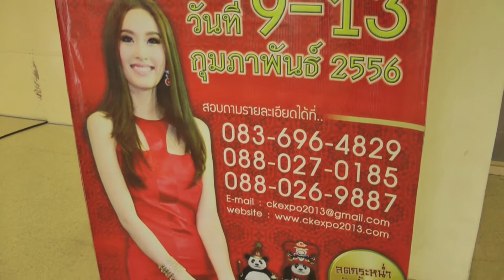ตรุษจีน ขอนแก่น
เมื่อวันที่ 9 กุมภาพันธ์ 2556 ที่ศูนย์ประชุมอเนกประสงค์กาญจนาภิเษก มหาวิทยาลัยขอนแก่น ดร.พงษ์ศักดิ์ ตั้งวานิชกพงษ์ นายก อบจ.ขอนแก่น ได้เข้าร่วมในพิธีเปิดงาน "ตรุษจีนขอนแก่น แกรนด์ เอ็กซ์โป 2013" ซึ่งเป็นการจัดงานฉลองตรุษจีนครั้งใหญ่เป็นครั้งแรกของจังหวัด โดยมีวัตถุประสงค์ เพื่อสร้างความสัมพันธ์อันดีระหว่างประเทศไทยและประเทศจีน เพื่อแสดงศักยภาพจังหวัดขอนแก่นสำหรับการเป็นเมืองหลวงของภาคอีสาน เพื่อกระตุ้นเศรษฐกิจ การค้า การลงทุน การท่องเที่ยว และอุตสาหกรรมของจังหวัดขอนแก่นให้เป็นที่ยอมรับของนักลงทุนทั้งในประเทศและต่างประเทศ รวมทั้งเพื่อสนับสนุนผู้ประกอบการในการหาตลาด เพิ่มศักยภาพเตรียมตัวก้าวไปสู่ประชาคมอาเซียน โดยกิจกรรมที่จัดขึ้น ประกอบด้วย การแสดงวัฒนธรรมสองแผ่นดินไทย-จีน การแสดงสิงโต แชมป์แห่งประเทศไทย การแสดงกายกรรมสามมิติ การประกวดมิสกี่เพ้า การจัดแสดงและจำหน่ายสินค้าไอทีแบรนด์ดังกว่า 100 ร้านค้า สินค้า OTOP ระดับห้าดาว สินค้าเพื่อการเกษตรราคาถูก และมหกรรมธงฟ้าราคาถูก